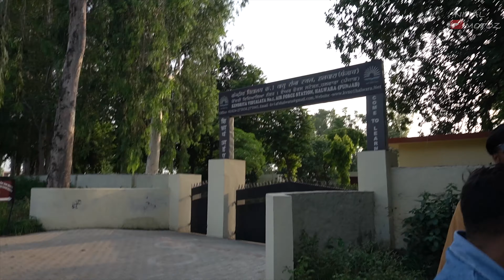CHILDHOOD MEMORIES | Ludhiana | Apna purana BASERA 😂 | PART 1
FOLLOW ON INSTAGRAM FOR PHOTOS OF TRIP.
@NIHAL MOTOZ

KODAK M11 2.5mm Lavalier Microphone
Boya S P ENTERPRISES Lavalier Microphone BY-M1

Hey, guys, this is NIHAL KASHYAP & thank you for taking out time to watch my video. Do "LIKE" the video if you enjoyed watching or Do "COMMENT" if you want to Suggest something or Appreciate my efforts.